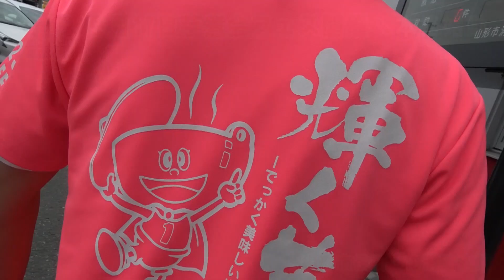９月17日芋煮会フェス開催へ、本格始動 山形市役所・市消防本部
山形市で9月17日に開かれる「日本一の芋煮会フェスティバル」の実行委員会（大場康平委員長）メンバーが7日、佐藤孝弘市長にイベントをＰＲし、協賛金の募金活動を市内各所で繰り広げた。